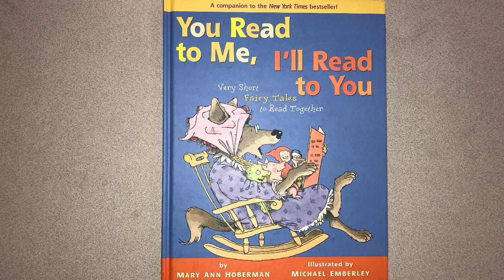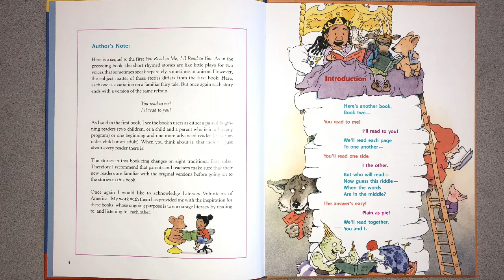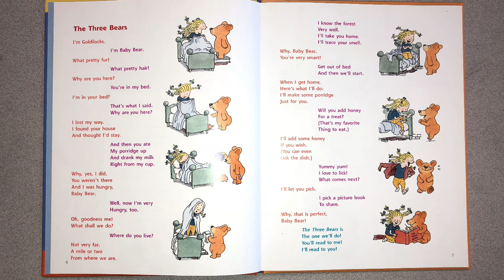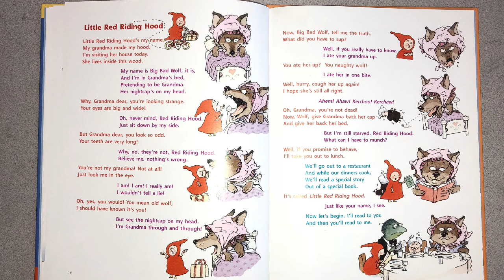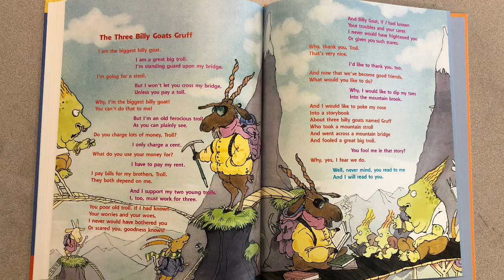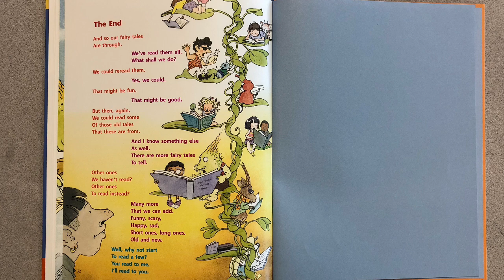Audiobook Recording Of “You Read To Me, I’ll Read To You- Very Short Fairy Tales To Read Together.”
This is an abridged audiobook recording of “You Read To Me, I’ll Read to You- Very Short Fairy Tales to Read Together” written by Mary Ann Hoberman, Illustrated by Michael Emberly. Published by New York, Little, Brown and Company in 2004. In this audiobook, you will find readings of Introduction on page 5, The Three Bears on page 6, Little Red Riding Hood on page 16, The Three Billy Goats Gruff on page 30, and the End on page 32.